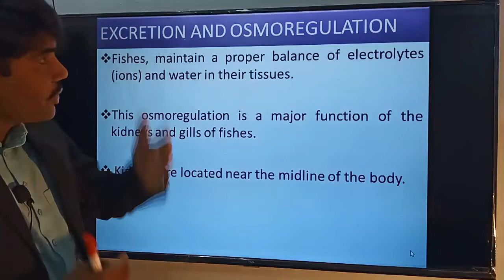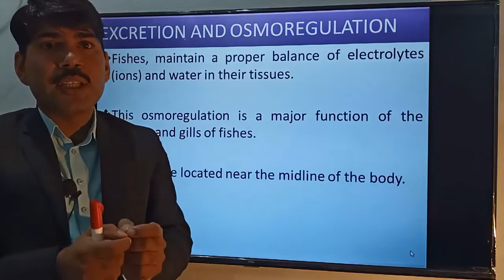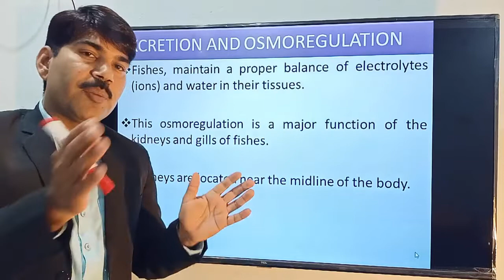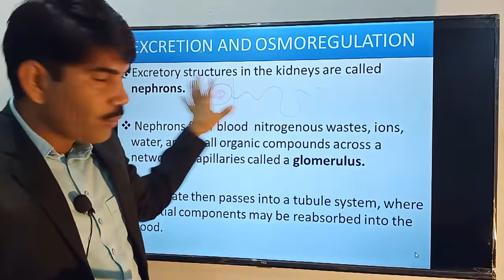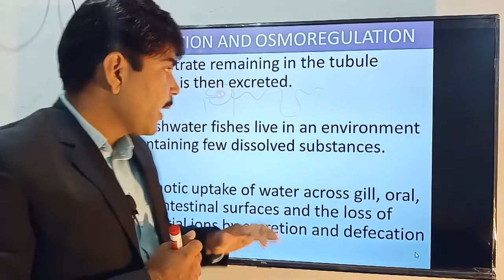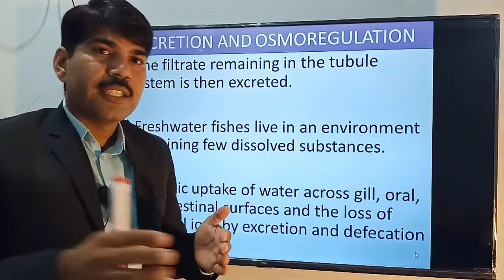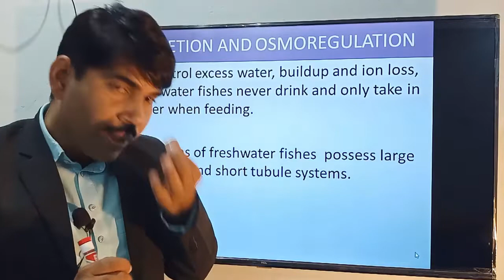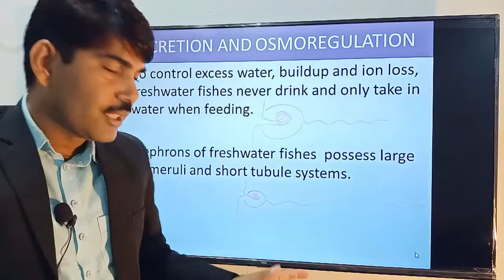Lec#18 Part 1 Excretion and Osmoregulation in Fishes Zoology Miller Harley ADS BS BSc Urdu Hindi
In this video lecture, sir Uzair explained Excretion and Osmoregulation in fishes, in the very best and understandable way,

👉👉Agnathans/Class myxini/Zoology miller Harley/ADS/BS/BSc/Urdu Hindi

👉👉Hindbrain and Forebrain/Zoology miller Harley/ADS/BS/BSc/Urdu Hindi

Vaucheria